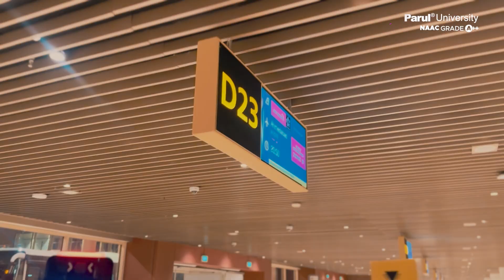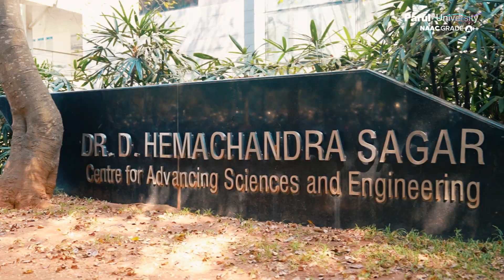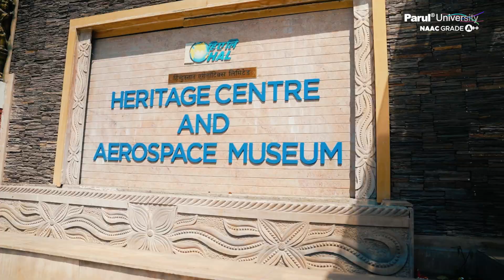A Flight to the Future | Aviation Tour in Bangalore | Parul University x Gyansthan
A flight to the future! ✈️

Our students set out on an incredible learning experience at the Gyansthan’s Aviation Tour in Bangalore, powered by Parul University, where they got a firsthand look at the aviation industry in action! The trip was a perfect fusion of knowledge, innovation, and inspiration as our students indulged themselves in insightful discussions with aviation pioneers. 🙌🧑‍✈️

It was more than just a trip, it was a launchpad with a front-row seat to the future of flight giving our future aviation professionals a glimpse into the innovations that shape the skies! 🌟